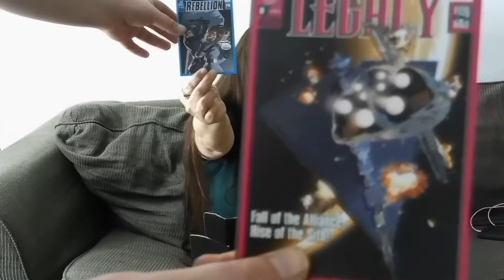NITNSE Unboxing: Walt Wars Box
Baby Girl of doom has been getting these awesome Boxes called Walt Boxes every month so we thought we would do a unboxing video about it!